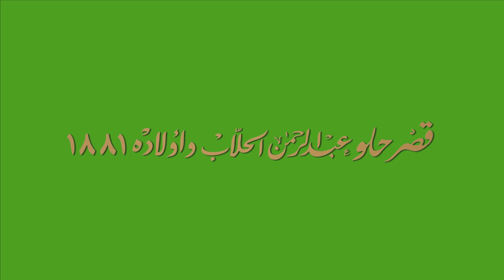Al Hallab short commercial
It is a short Commercial for Al Hallab to be displayed, on High way LED screens, through their 2014 campaign.